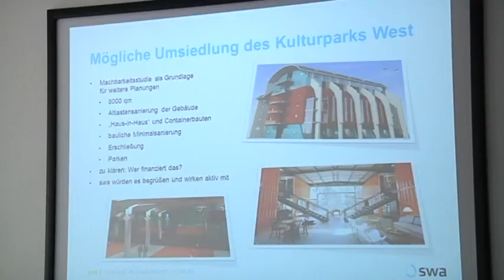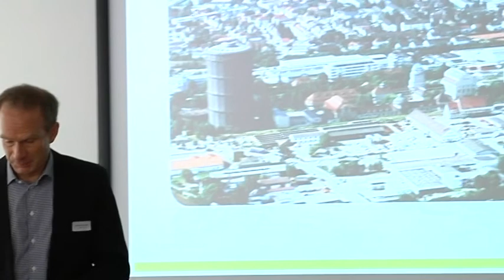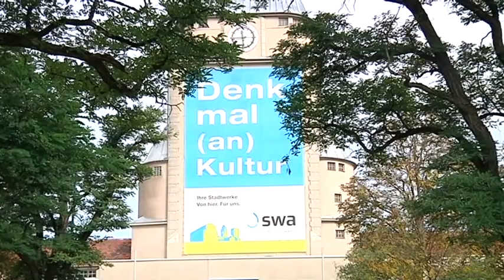Stadt Augsburg – Zukunftswerkstatt Gaswerk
Das Areal des ehemaligen Augsburger Gaswerks im Stadtteil Oberhausen hat Potenzial. Was daraus einmal werden soll - dazu sind nun in einer Zukunftswerkstatt gute Ideen der Bürger gefragt. kann jeder seine Anregungen, Visionen und Ideen zur Entwicklung des Geländes beitragen. Am Samstag, 15. November, ab 14 Uhr werden die Ergebnisse ebenso wie die der sechs vorbereitenden Arbeitskreise mit Anwohnern, Künstlern, Musikern und anderen im oberen Fletz des Rathauses präsentiert und diskutiert. Das Gesamtergebnis wird dann dem Stadtrat als Entscheidungshilfe zur Entwicklung des Geländes dienen.